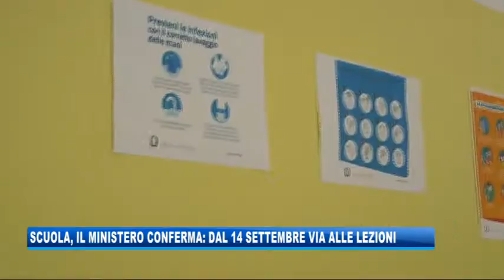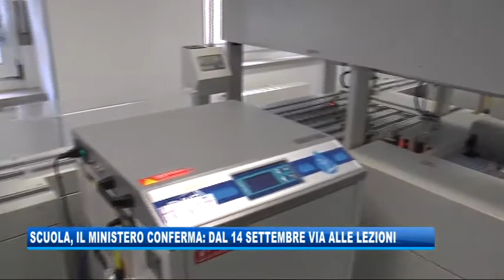22/08/2020 - SCUOLA: IL MINISTERO CONFERMA: DAL 14 SETTEMBRE VIA ALLE LEZIONI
IL NOTIZIARIO (sabato 22 agosto 2020) - Una nuova conferma arriva dal ministero dell’Istruzione: le lezioni scolastiche ripartiranno il 14 settembre. Ma tanti sono ancora i dubbi dei sindacati, soprattutto per i tempi stretti.